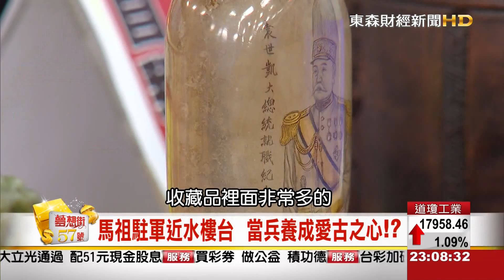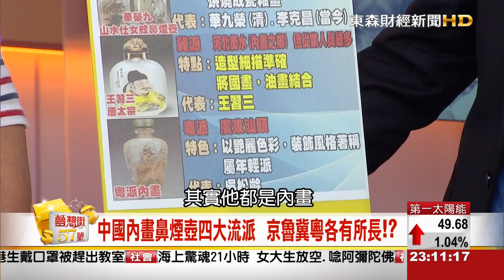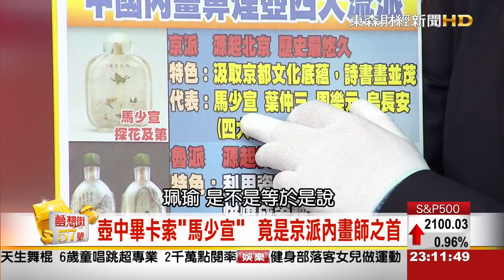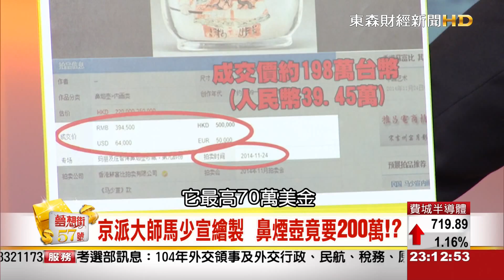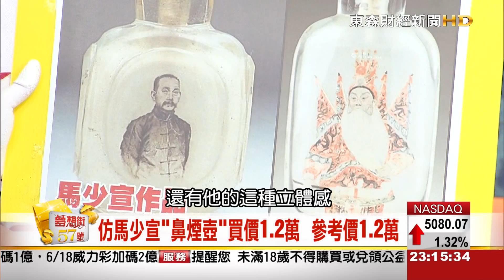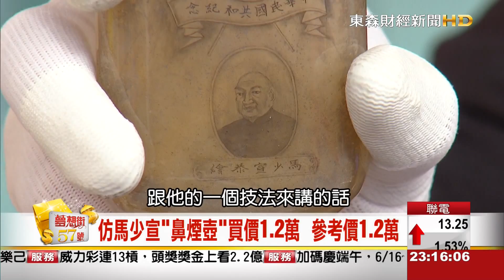夢想街57號 2015.06.10(當兵養成愛古之心)3-1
今天夢想街 將帶給你們知性的古幣探索!!!
究竟是怎樣的痕跡 才是歷經歲月的真硬幣?
古代的一兩 到底是值多少呢?
漢代之前 又有什麼樣的貨幣呢?
此外
今天老師將大公開
真的田黃到底有什麼特徵
究竟要如何才能辨識呢?!
更多內容 都在今晚2300夢想街57號!
~~~原來 古時候的硬幣是長這樣子啊(點頭~~~